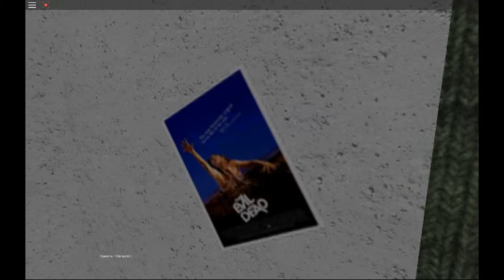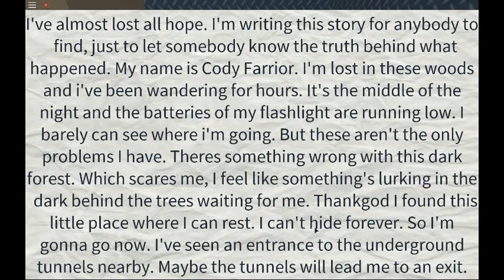ROBLOX I Slender's Woods